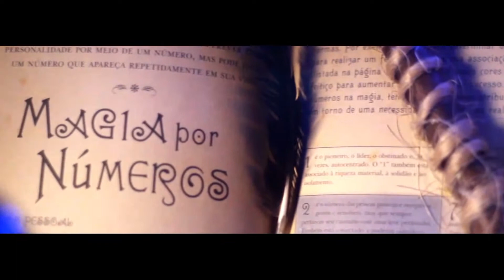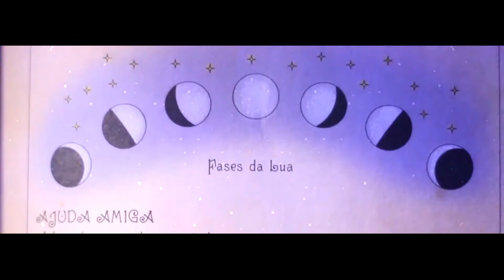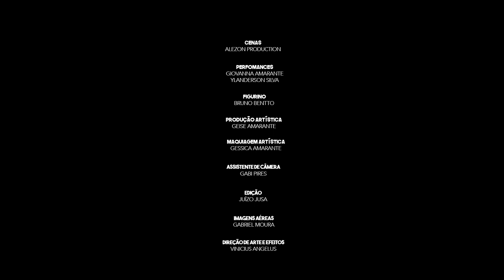Madonna Looking For Mercy REMIX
Madonna official Remix Music Video Looking for Mercy